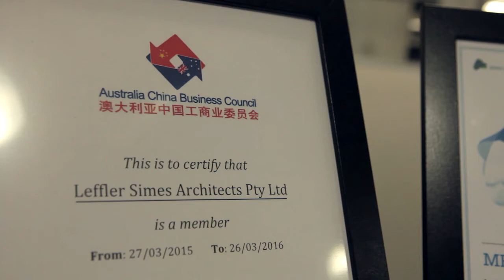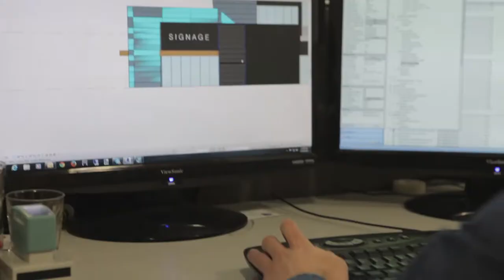A video case study on Leffler Simes Architects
A video case study on Leffler Simes Architects an architectural company with three offices in Australia.